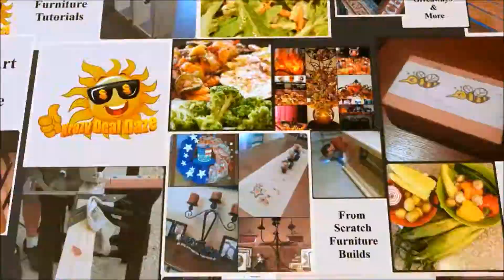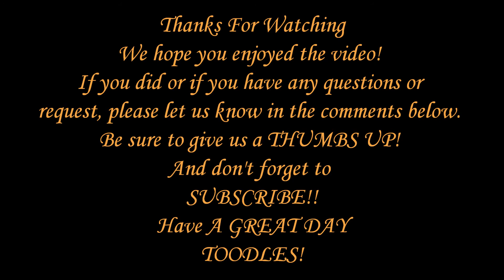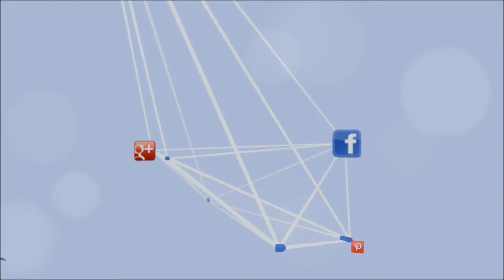Fall No Sew Decorative Pillowcases DIY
Welcome to the 4th video in the Krazy Deal Daze 2017 Falling into Autumn Series. I am so in LOVE with these no sew pillows and I can’t wait to make many more!! We hope you enjoy this video as much as we enjoyed making it. For a written version of this tutorial with pictures please go

Intro and Outro Video and Music made and used by permission by RENDERFOREST. Click the link below to create your own:

Video Created Using Windows Movie Maker.

MUSIC USED WITH PERMISSION:
Title: Endless Inspiration
Artist: Nicolai Heidlas
Title: Golden Ocean
Artist: Nicolai Heidlas
Title: Point Of View
Artist: RODRIGO VICENTE
Title: Warm